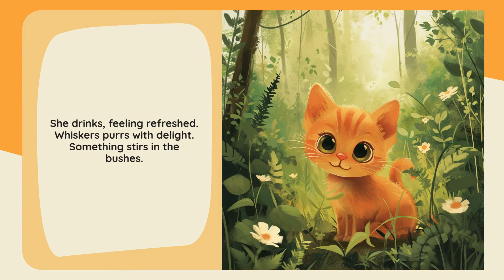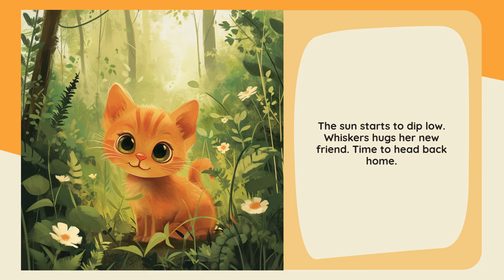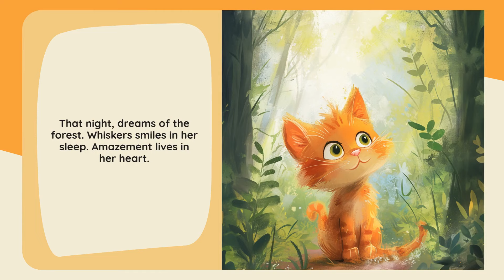Starry Stories: Whisker's Wondrous Forest - Kids' Favorite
Join Whiskers as she uncovers magical wonders in an enchanted forest!
*Main Emotion:* Amazement
*Name of the Hero:* Whiskers
*Her Age:* 4
*Type of the Hero:* Cat
*Location:* Forest